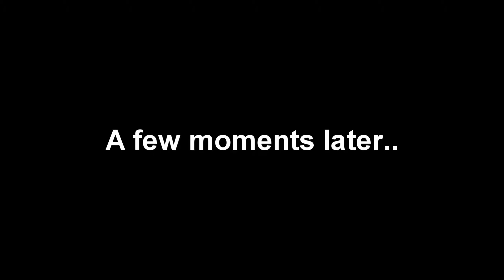Pkkaaww Far Cry 4 Co-op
Played some Far Cry 4 coop with Deoth. Naturally, abnormal things happened.